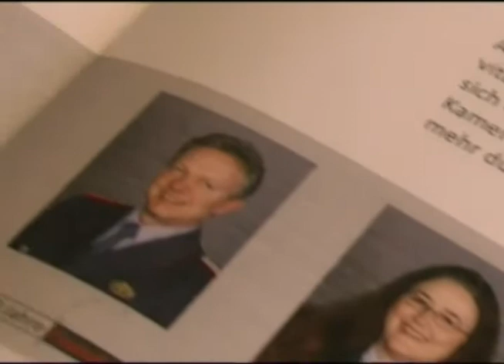FF 50 Foto Werbefilm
Freiwillige Feuerwehr Seevetal wird 50. Dazu verfast die Projektgruppe FF 50 ein Jubiläumsbuch. Unter anderem wollen wir dazu alle aktiven und ehemaligen aktive Kameraden mit einem aktuellen Portrait abbilden.